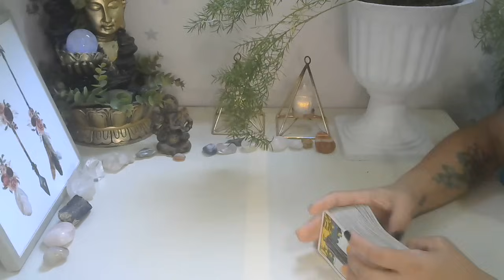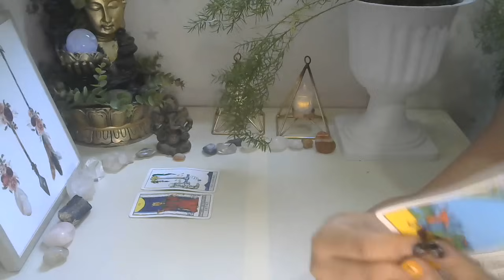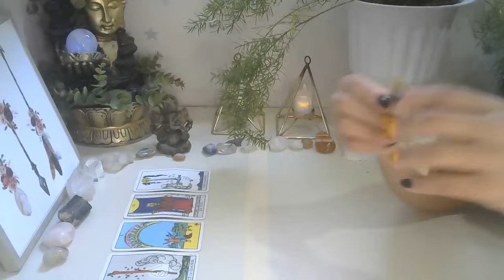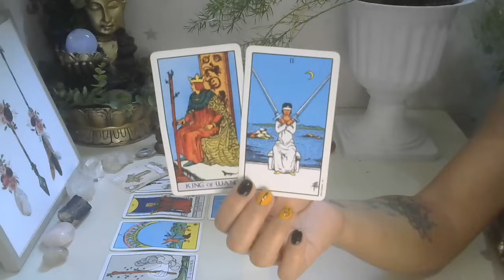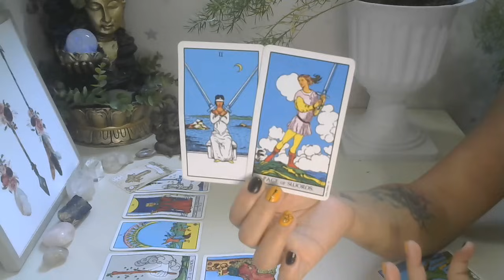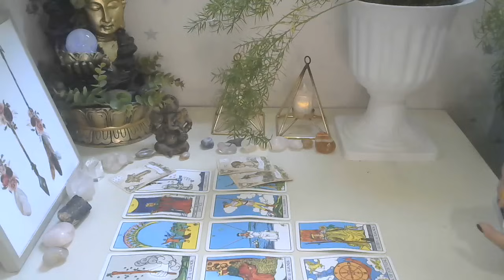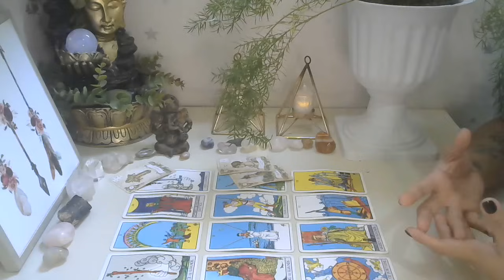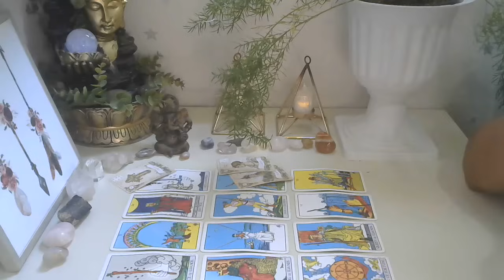ÁRIES ♈ ISSO VEM MUITO RÁPIDO 😱 3 ACONTECIMENTOS IMEDIATOS PARA O MÊS DE SETEMBRO ✨🚀🚀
Profissionais indicadas:
🔹Sylla Duarte adesivos e joias de unhas:

                       🦋 Gratidão infinita! 🦋